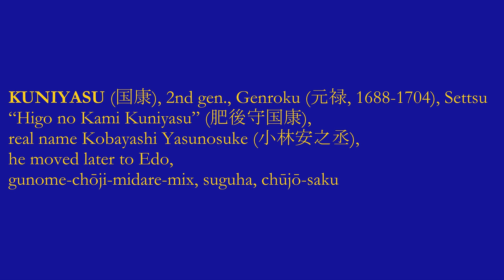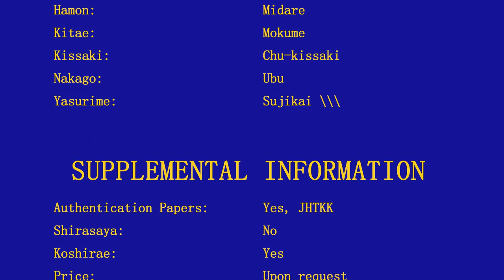Nihonto - Settsu Kuniyasu 攝津國康 - 1688-1704 (元禄 Genroku) - 54697 - Wakizashi - Sword - 刀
KUNIYASU (国康), 2nd gen., Genroku (元禄, 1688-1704), Settsu – “Higo no Kami Kuniyasu” (肥後守国康), real name Kobayashi Yasunosuke (小林安之丞), he moved later to Edo, gunome-chōji-midare-Mix, suguha, chūjō-saku

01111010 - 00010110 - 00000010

Nihonto - Settsu Kuniyasu  攝津國康 - 1688 Genroku 元禄 - 54697 - Wakizashi - Sword - 刀